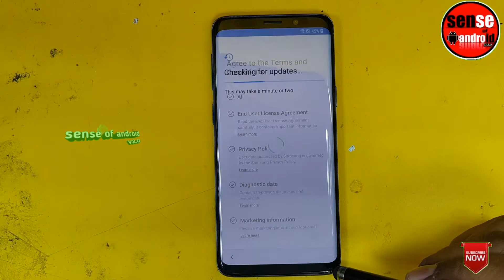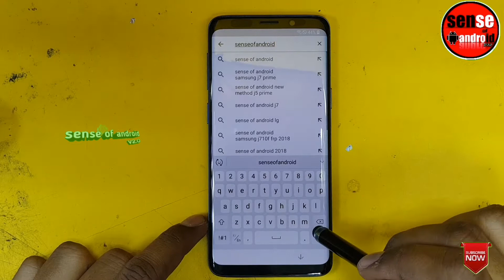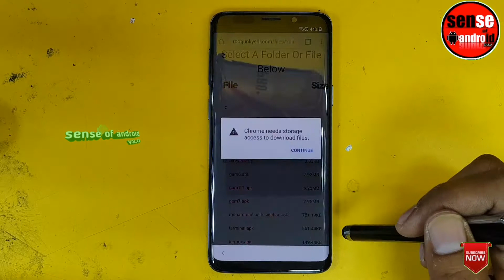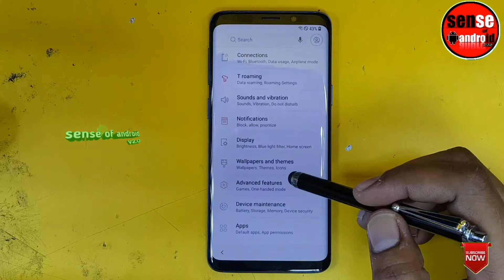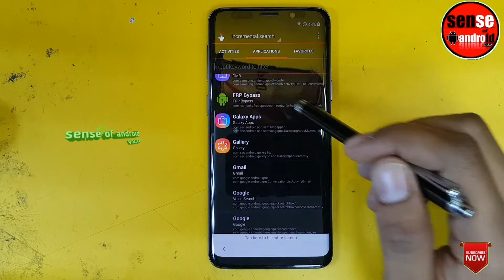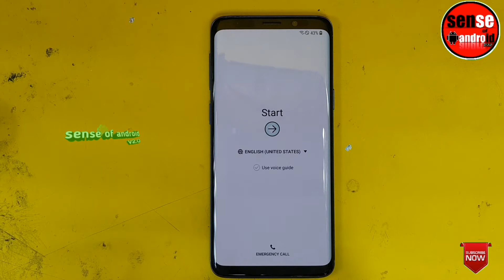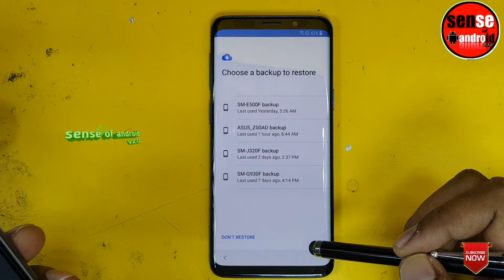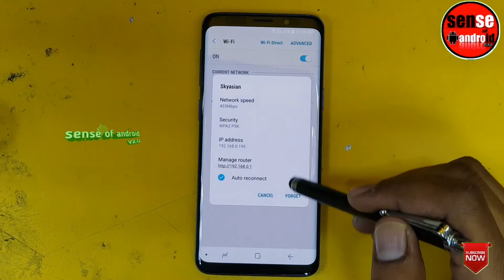Samsung Galaxy S9, S9 Plus FRP/Google Bypass | SM-G960U, SM-G965U FRP Unlock with PC 100% working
This new method is for Samsung Galaxy S9 and S9plus in order to bypass FRP/Google account from phones... This do not requires Commercial box/PC/USB cable... All just with WIFI :)

FINAL WAYS BYPASS FRP GALAXY S7 S7 EDGE G930F G935F ANDROID 8 0 SKIP GOOGLE ACCOUNT

Join my what's group